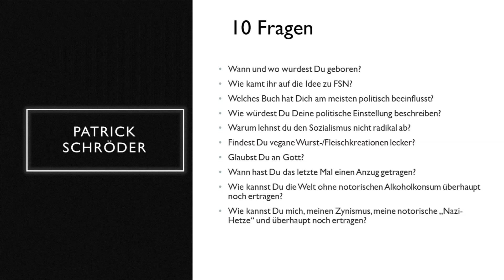10 Fragen an Patrick Schröder beim "Thing der Titanen II"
Vor Beginn seines Vortrages beim "Thing der Titanen II" am 28. Mai in der Pfalz hatte Michael Dangel Gelegenheit, zur Einführung 10 Fragen an Patrick Schröder zu stellen - und der FSN-Frontmann brannte ein Feuerwerk ab.